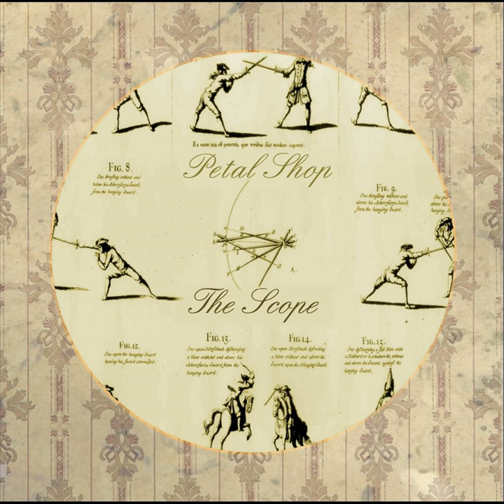Commodity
Commodity · Petal Shop

The Scope